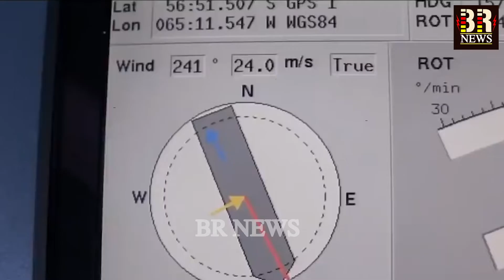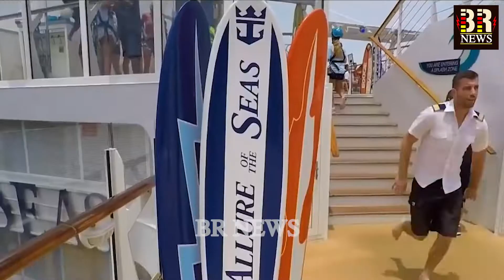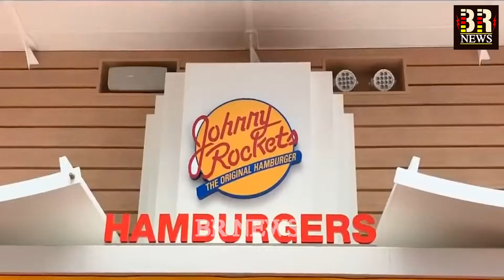यकीन नहीं होगा जब देखेंगे कितने बड़े हैं दुनिआ के सबसे बड़े क्रूज जहाज़ | Top Largest Cruise Ships